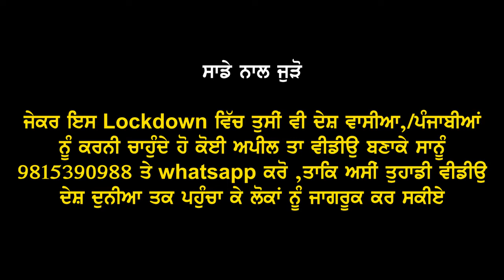ਪੰਜਾਬੀਆਂ ਨੂੰ ਕਰਨੀ ਹੈ ਕੋਈ ਅਪੀਲ ਤਾ Video ਬਣਾ ਸਾਨੂੰ 9815390988 ਤੇ ਕਰੋ WhatsApp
Punjab News
Video News
WhatsApp Video